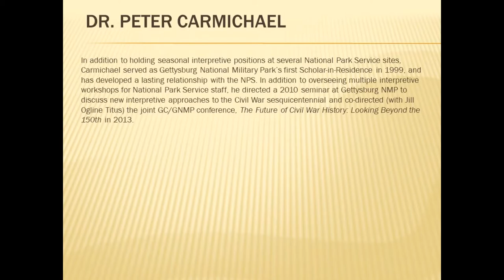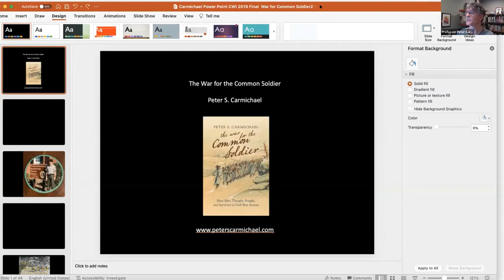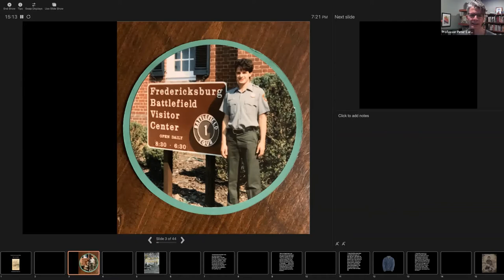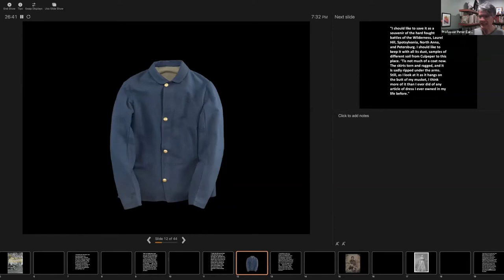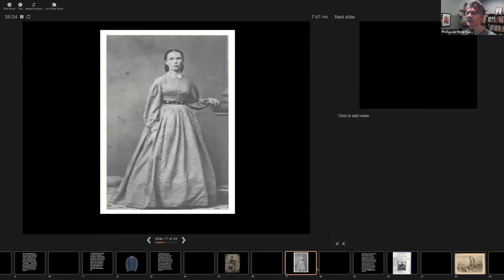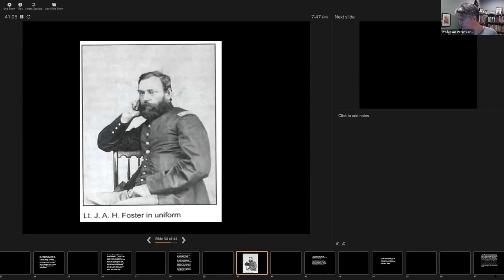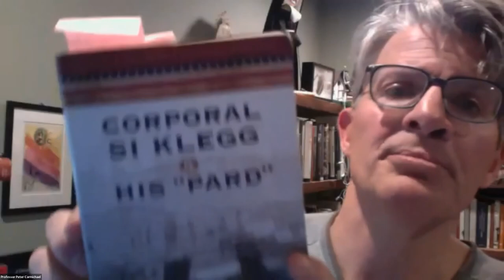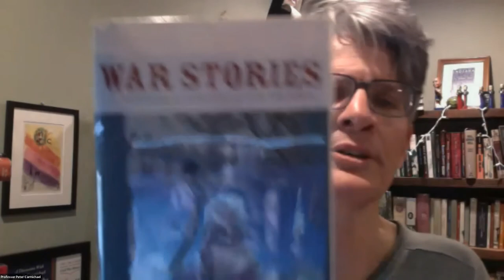The War for the Common Soldier: How Men Thought, Fought, and Survived in Civil War Armies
Dr. Peter Carmichael looks into the soldiers' own words to find common threads in their experiences and ways of understanding what was happening around them. He argues that a pragmatic philosophy of soldiering emerged, guiding members of the rank and file as they struggled to live with their violent and volatile world.